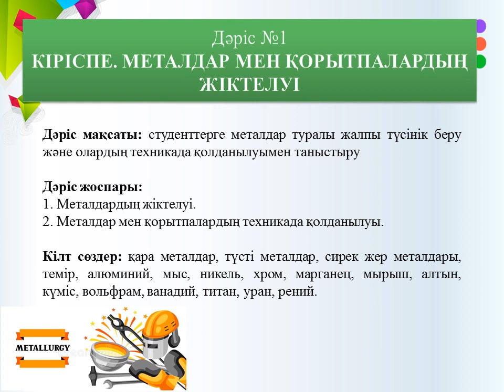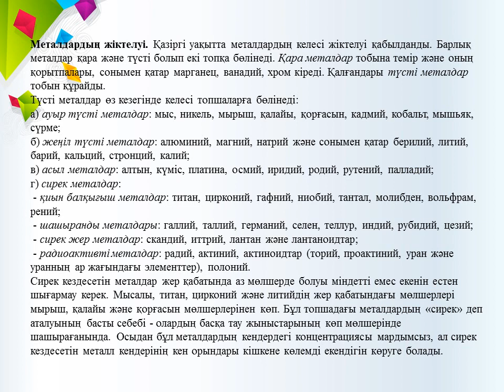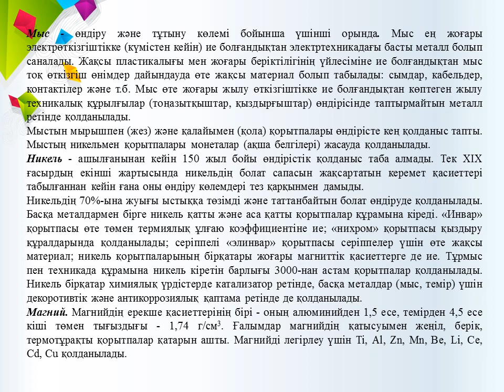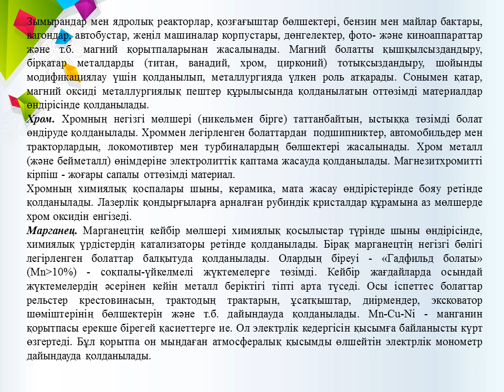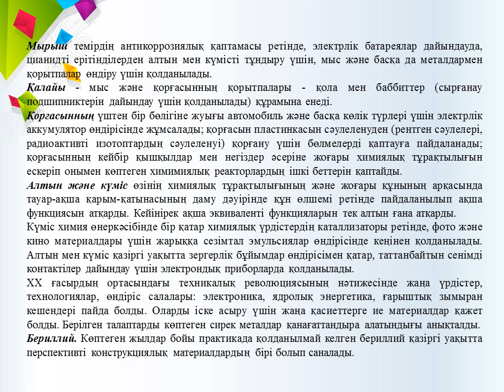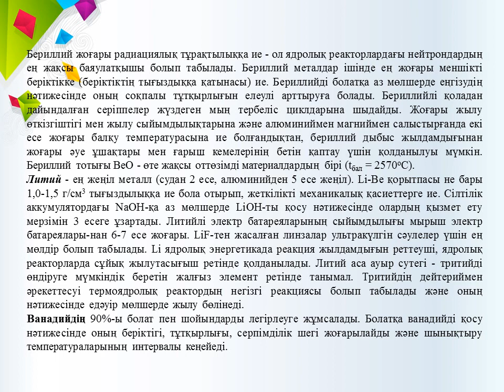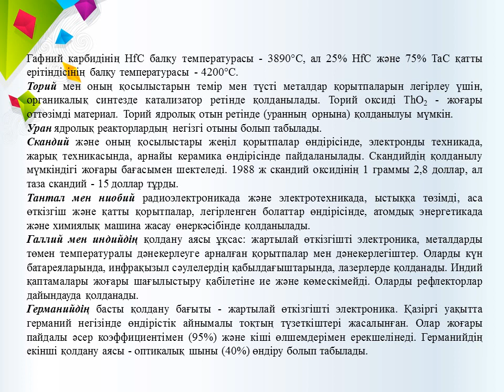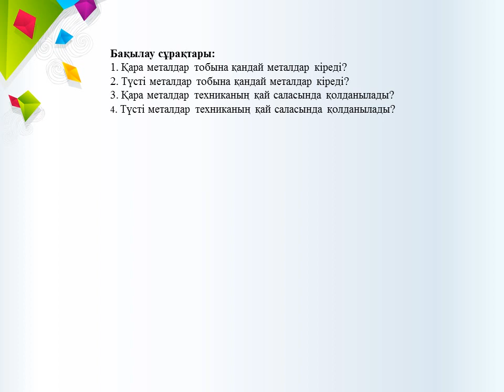Дәріс №1 Металдар өндірісі мен өңдеу негіздері, Келаманов Б С